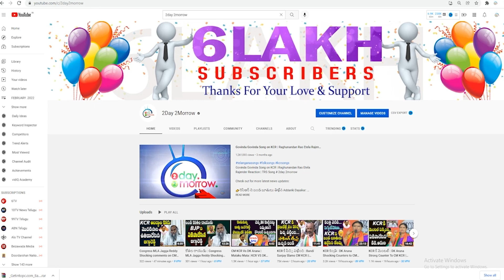పార్టీ మార్పుపై క్లారిటీ ఇచ్చిన ఈటెల రాజేందర్ Eatala Rajender Clarifies on Leaving BJP